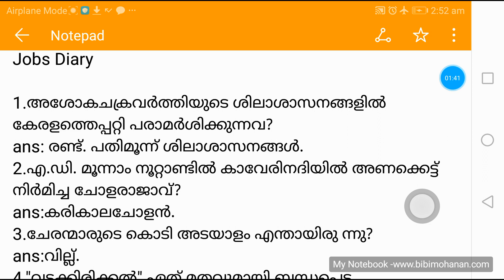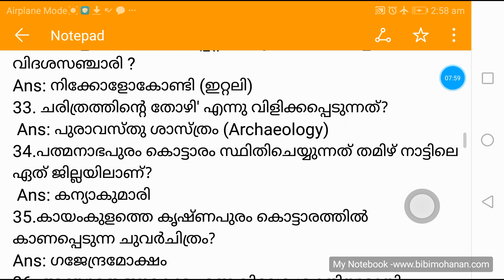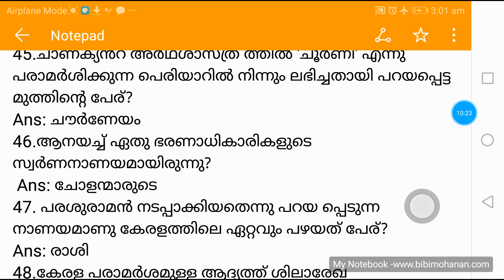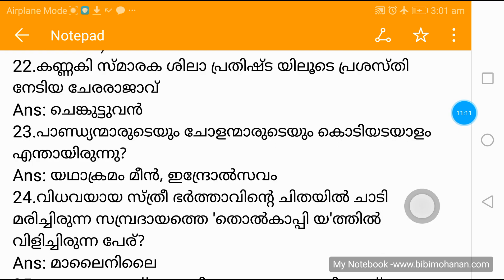50 Questions on Kerala History കേരള ചരിത്രംvillage extension officer VEO42